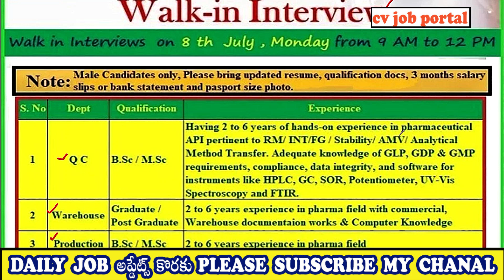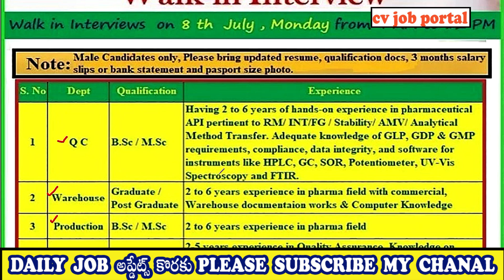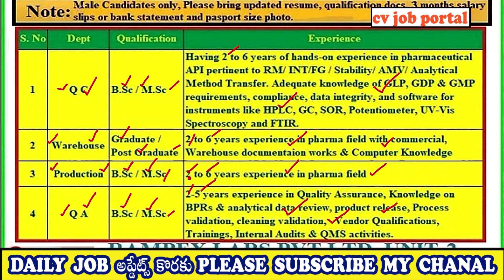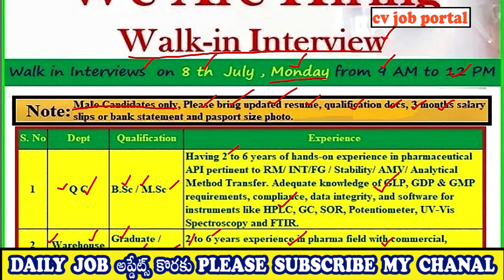వైజాగ్ ఫార్మా కంపెని పర్మనెంట్ ఉద్యోగాలు | VIZAG JOBS | AP JOBS 2024 | CV JOB PORTAL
వైజాగ్ ఫార్మా కంపెని పర్మనెంట్ ఉద్యోగాలు | VIZAG JOBS | Pharma Jobs |CV JOB PORTAL

Rampex,
Rampex job interview,
interview,
Rampex walk in interviews,
Rampex stock,
Rampex jobs for freshers,
Rampex news,
10th pass jobs,
online jobs,
vizag jobs,